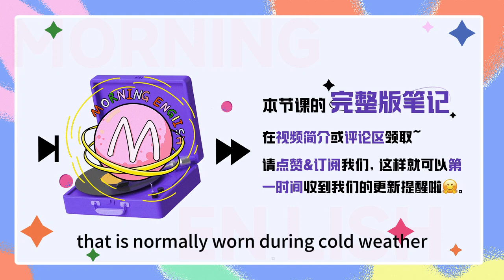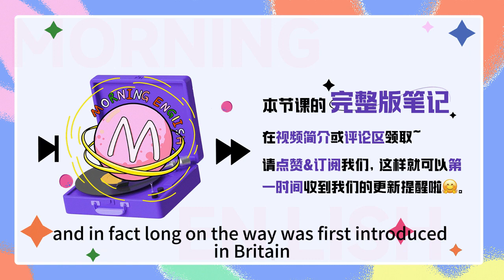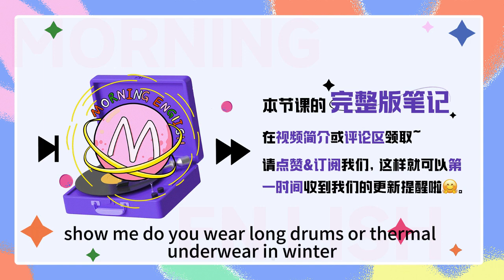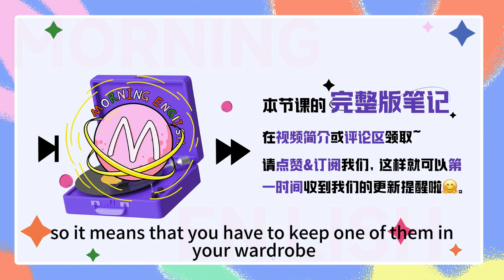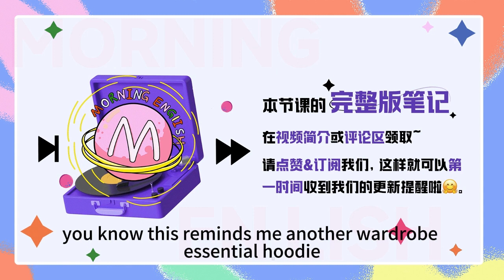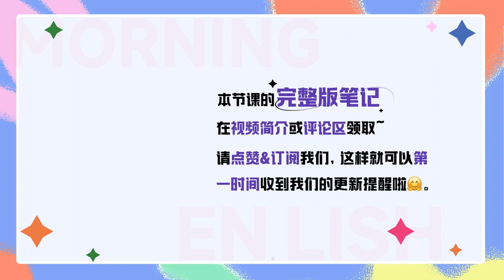「秋褲」的英文可不是autumn pants!